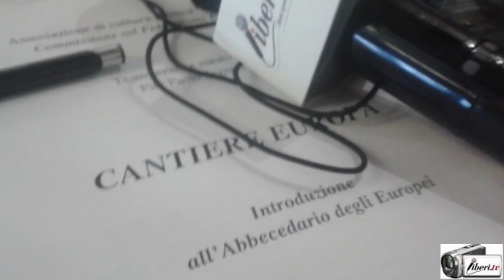Arturo Diaconale (Cda Rai) - "L'Europa di oggi. E domani?"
Registrazione effettuata da liberi.tv il 31/01/2016 a Roma presso il River Chateau Hotel.

Convegno "L'Europa di oggi. E domani?" organizzato dall'associazione di cultura politica "Il Cantiere".

Intervista ad Arturo DIaconale, membro del Consiglio di amministrazione della Rai.